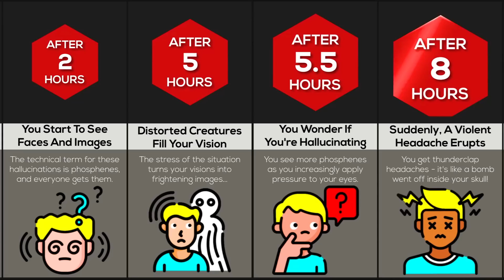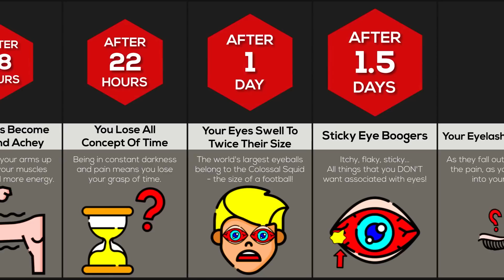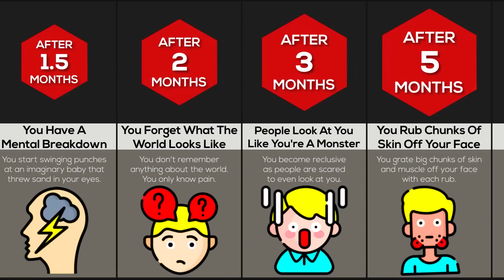Timeline: What If You Rubbed Your Eyes Forever?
A question pondered by humans ever since we evolved eyes: what would happen if you kept rubbing your eyes forever? What happens when the initial sense of relief turns into discomfort, pain, and even hallucinations?! Join us as we uncover the gruesome possibilities and shed light on the importance of proper eye care and mindful habits. Enjoy!

This timeline video is based on relevant sources and community discussions. All numbers and facts listed might not be up to date, valid, or in any specific order.